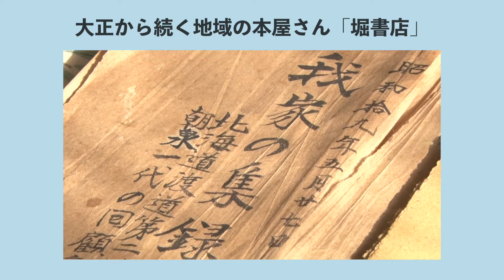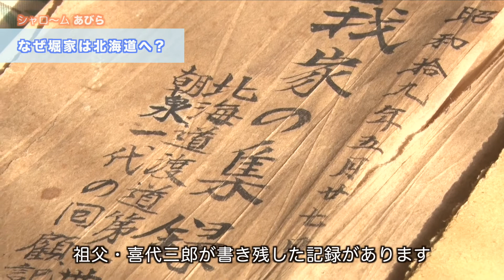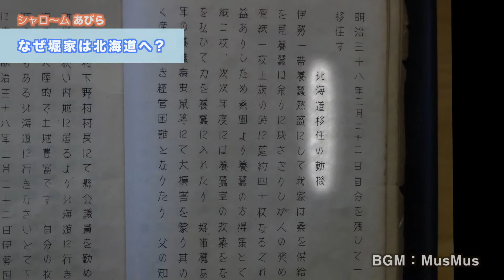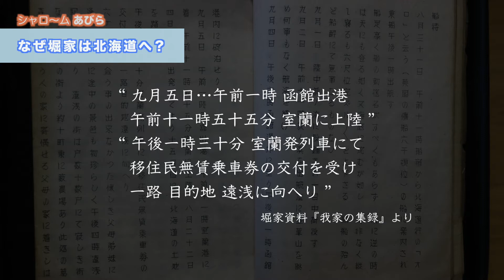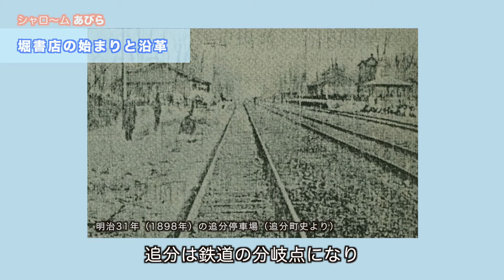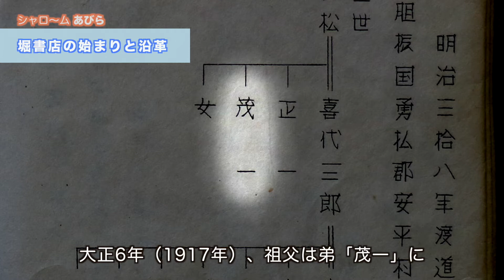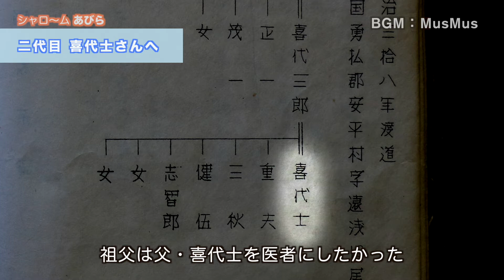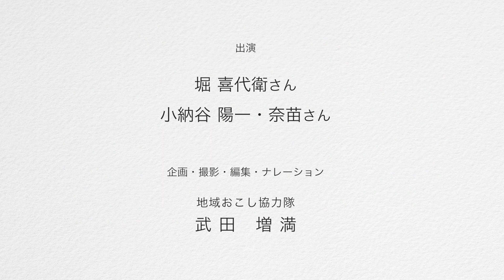シャロ〜ムあびら第６回 〜大正から続く地域の本屋さん〜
安平町の「ほっとする場所」や歴史を探る番組の第６弾。
安平町追分地区で、大正時代から続く地域の本屋さん「堀書店」を紹介します。三代目店主の堀 喜代衛さんに、堀書店の始まりについてお聞きしました。

・HoloHolo（かずち）
・平和のハンモック（MusMus）
・雪だるまロマン